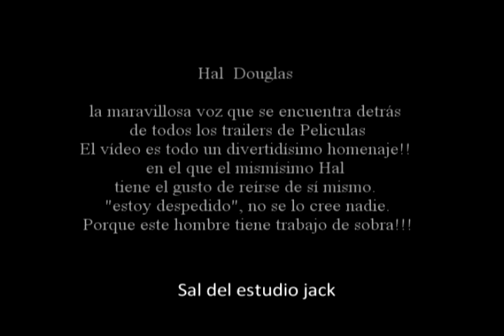Hal Douglas Locutores del Futuro 2010.mp4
El se da el lujo de aceptar un despido!!! y tu puedes estar aqui!!! Locutores del Futuro inscribete ya 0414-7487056